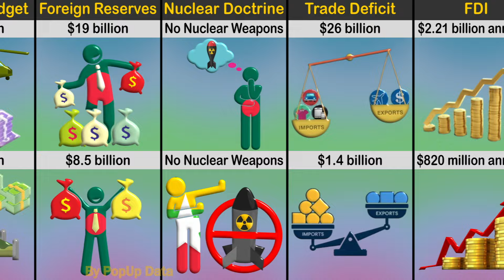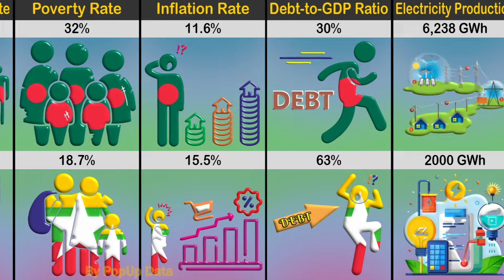Bangladesh🇧🇩 Vs Myanmar🇲🇲 : Country Comparison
Get ready for an intriguing comparison between Bangladesh 🇧🇩 and Myanmar 🇲🇲! In this video, we dive deep into the key aspects that shape these two neighboring countries. We explore their nuclear power use policies, analyze the strength and size of their military personnel, and check out how they rank in terms of internet users. We’ll also look at each country’s best friend on the global stage, their soft power influence, and compare their defense budgets. If you’re curious about how Bangladesh and Myanmar stack up against each other in these vital areas, this is the perfect video for you!

❓Do you want more video on Geopolitics? Write in the comment, what themes for the video you would like us to implement.